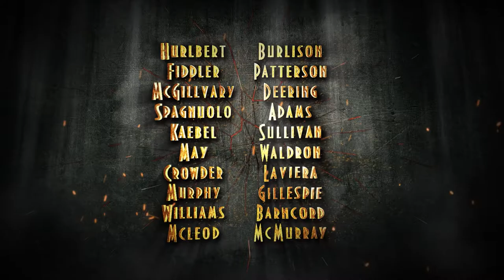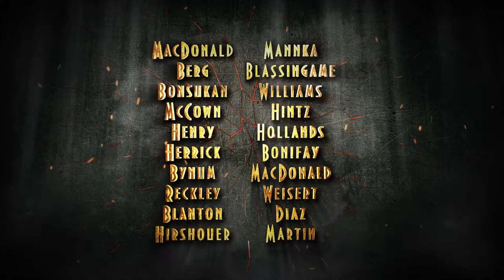2022 Dallas Stars Elite RMD Tournament PumpUp Video "Ready For War"